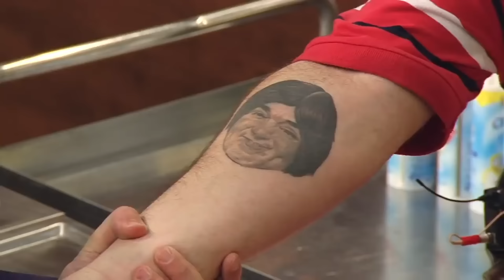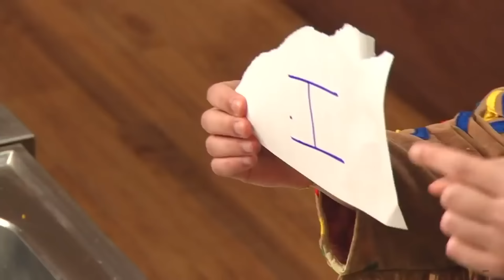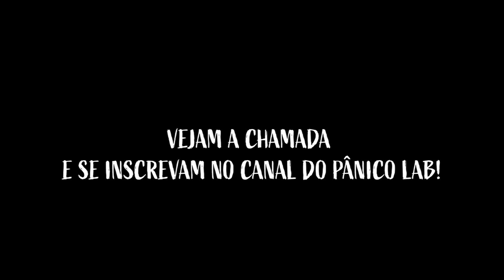A PRIMEIRA VEZ EM QUE O MORGADO IMITOU O BOLA! | Master Trash